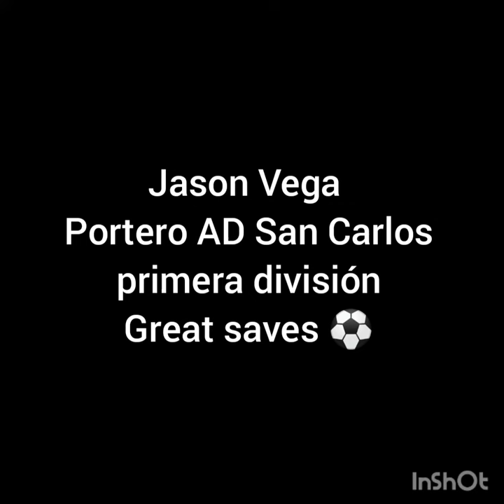Jason Vega ADSC